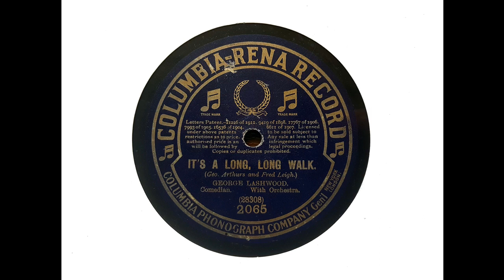George Lashwood (comedian) - It's a Long, Long Walk (Arthurs & Leigh) (1912)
From Wikipedia: George Lashwood (born Edward George Wright; 25 April 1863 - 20 January 1942) was a popular English singer and comedian of the Edwardian era, who performed in music halls throughout the country, especially in London's East End and at seaside locations such as Blackpool. He was known as 'the Beau Brummell of the music halls.'

He was born in Birmingham, the son of a local builder. He made his first provincial appearance in 1883, using the stage name of George Lashwood, and made his London début at the Middlesex Music Hall in Drury Lane in 1893. He was described as 'handsome and distinguished... always dressed in the height of fashion,' and built his reputation by singing popular and patriotic songs such as 'The Last Bullet,' and 'Motherland,' written by Felix McGlennon at the time of the Second Boer War.

Lashwood regularly appeared in pantomimes, and made phonograph recordings of many of his songs, starting as early as 1898. Some of Lashwood's songs became among the earliest hits of the recorded music era... He toured Australia and the United States, and performed at the Plaza Music Hall in New York in 1909, when it was reported that 'Mr Lashwood wears several different costumes, to fit the subjects of his songs, and introduces and interrupts his lyrics with a little patter directed at the audience.'

He sang many patriotic songs, popular with troops and the population at home, during World War I... He was noted for his ability to get the audience to sing along with the refrains of his songs. He also sang many lighter and sentimental songs, such as 'In the Twi-Twi-Twilight.'

After the end of the war, Lashwood retired, and lived comfortably at Elm Court in Wychbold, Worcestershire. He married twice. His first wife was Charlotte Williams. His second wife, Edith Fink, was an actress, singer and comedienne. He invested heavily in property, and at his death left the notably large sum of £132,000, which Billboard magazine later described as 'a record estate for a British stage personality.'

He died on 20 January 1942 at Droitwich Spa in Worcestershire, and is buried in the churchyard of St Mary de Wyche, Wychbold.

I transferred this side from Columbia 2065.